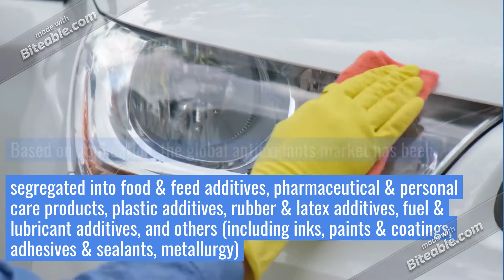Research Report on Antioxidants Market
Antioxidants market is anticipated to expand at a CAGR of 5% from 2019 to 2027, get more insights

The global antioxidant market is expected to grow at a steady CAGR of 5% during the forecast period. The market growth can be attributed to a host of driving factors of which, the increasing demand from the food industry to extend the shelf life of meat will remain critical. Moreover, rise in adoption of antioxidants in the pharmaceutical and personal care products applications is another major factor that will influence the growth of the antioxidant market during the forecast period